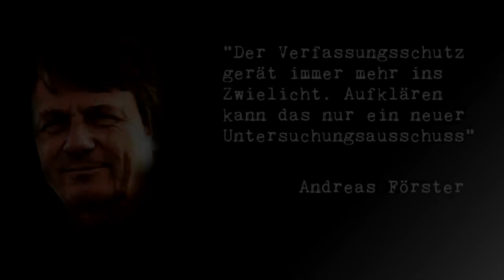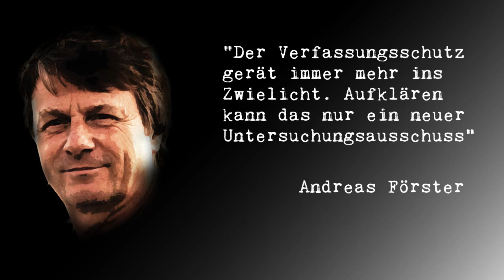NSU: Verfassungsschutz verhindert Spiegelstory? Andreas Förster - Radio Frei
Führender Neonazi in Nordthüringen gehörte als V-Mann „Tarif“ zu den Topquellen des Bundesamts für Verfassungsschutz im Umfeld des NSU-Trios.Verfassungsschutz verhindert Spiegelstory? Verfassungsschutz redigiert Nazipostille? Abgetauchter V-Mann bringt Verfassungsschutz in Bedrängnis? Warum wurde die V-Mann Akte „Tarif“ geschreddert. Die Verschleierung und Ver­ne­be­lung geht weiter. Ein Gespräch mit Andreas Förster.

Dieser Clip wurde mit freier Software produziert:
Videoschnitt: Kdenlive